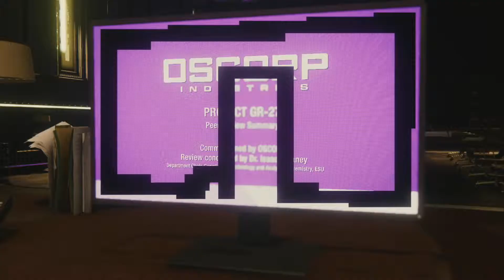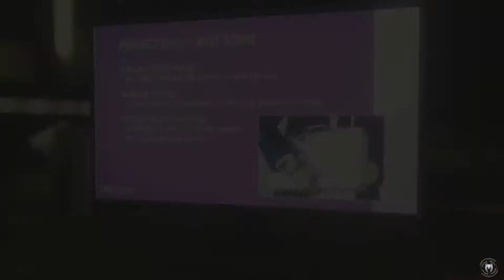Spider-Man #18 Прохождение (no coment)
С вами добрый сосед Человек-паук.
Проходим на максимально доступной сложности.